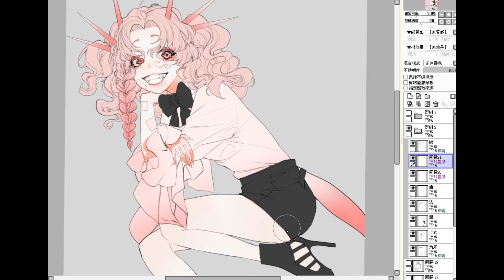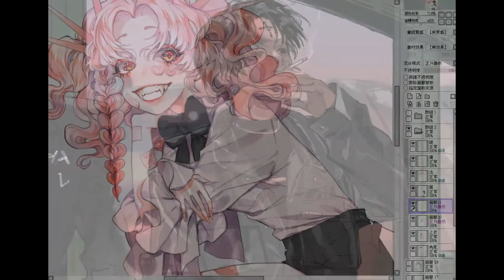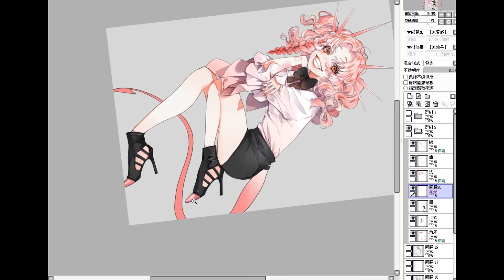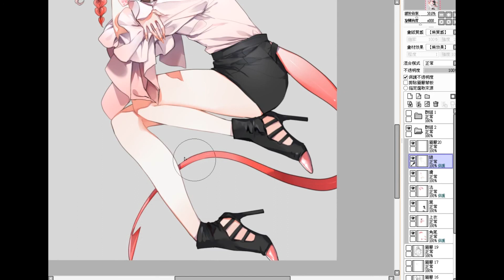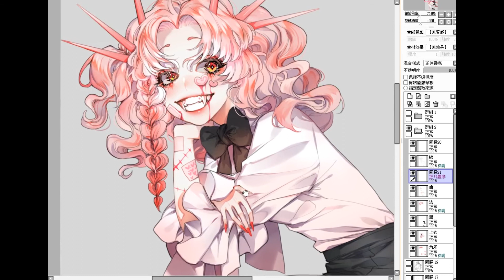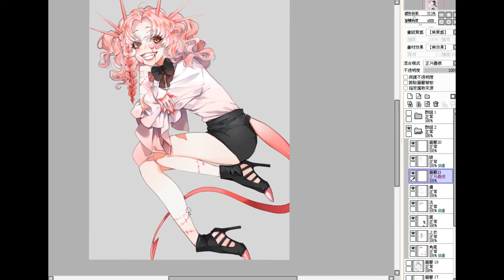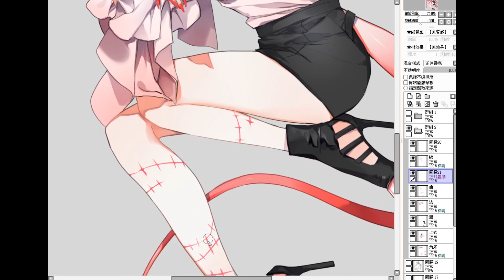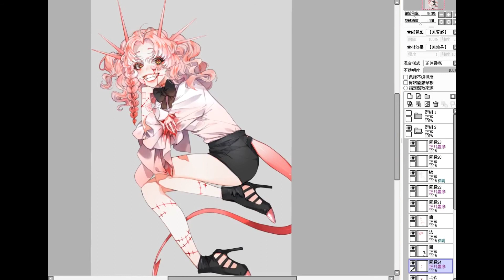[ 朲毑 / RenZuo / 佐 ] 粉色系女孩 [ 長時間Painting ]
R E A L  T I M E：3h